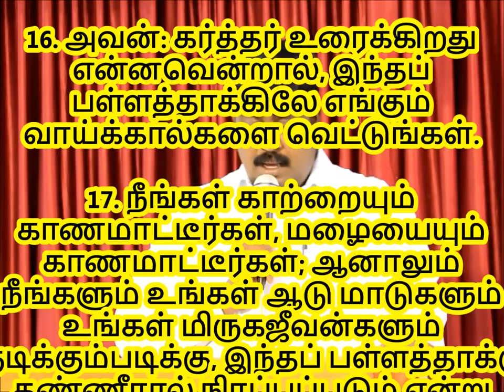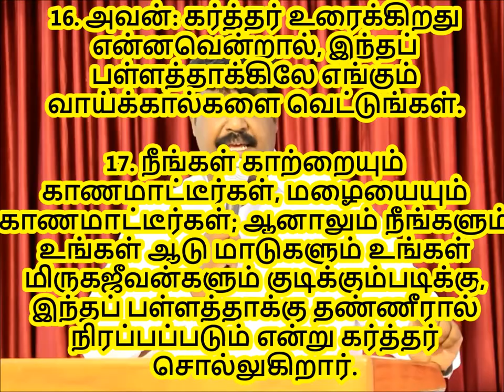PSALMS/சங்கீதம்.5:1 | REV.I.PAUL CLEMENT | 10/6/2018 | DAILY DEVOTION | BLESSED HEBRON CHURCH COVAI